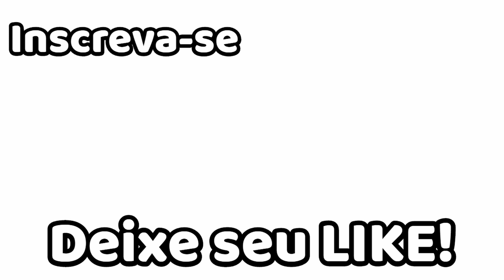Sobremesa Gelada com Frutas e Gelatina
Olá pessoal, essa receita vai agradar a todos sempre. Fica linda e com um sabor maravilhoso. Um beijão meu para todos vocês.

Receita:
Nas embalagens de gelatina sempre pedem 250ml de água quente e 250ml de água gelada, só que eu usei 200 ml de água quente e 200ml de água fria para cada caixinha, pois queria elas mais firmes.
  -  3 caixinhas de gelatina ( usei morango , uva e maracujá )
  -  1 lata de salada de frutas ( 432 gramas )
  -  1 xícara ( 250ml ) de suco de frutas ( usei suco de maracujá )
  -  1/2 xicara ( 125ml ) de leite condensado
  -  200 ml de leite de côco

Howto & Style
License
Standard YouTube License .
Category
Howto & Style
Category
Howto & Style